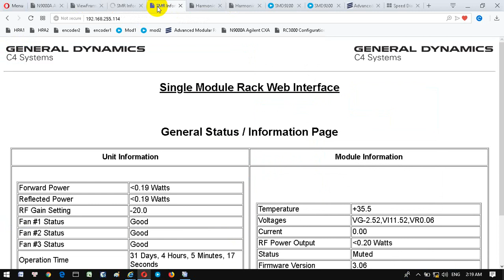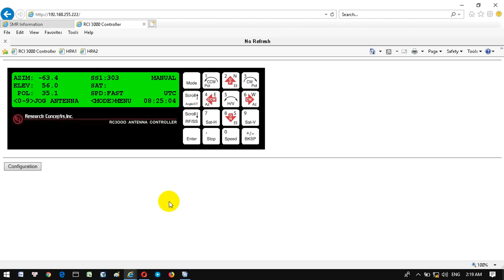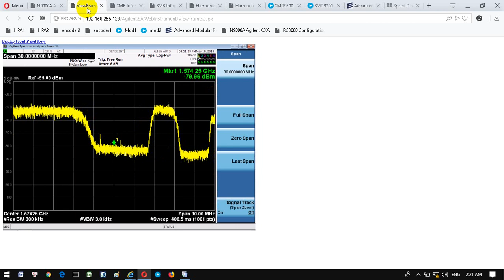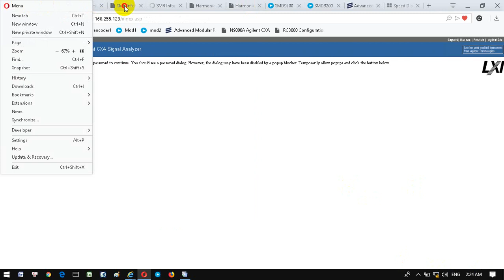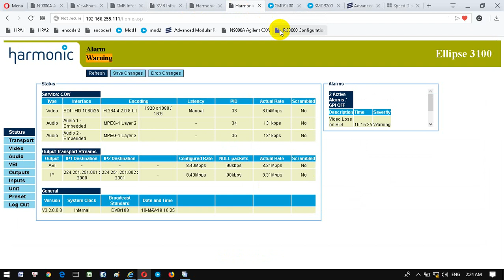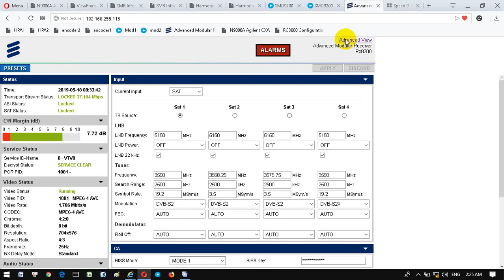Satellite Trans Receiver monitoring GD Satcom Harmonic Erricson RCI Advent DVB S2